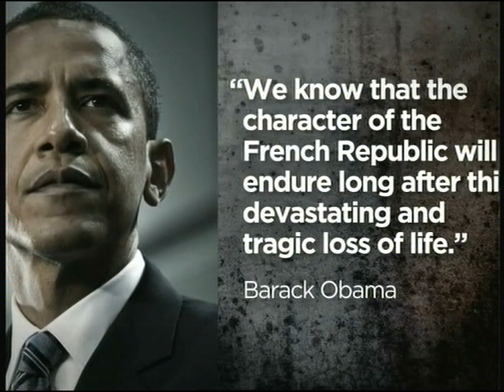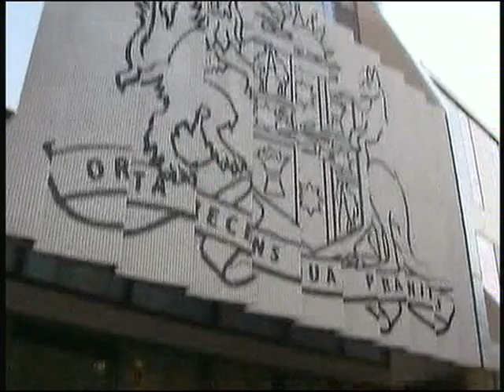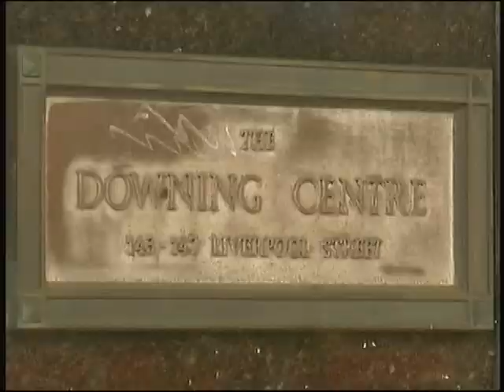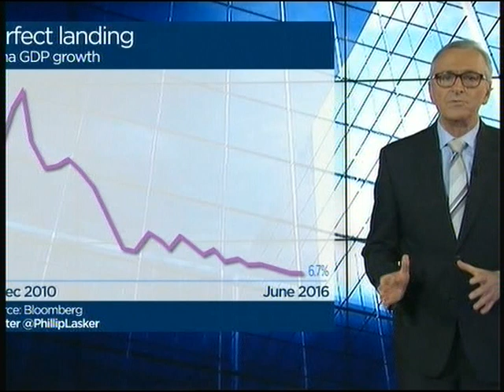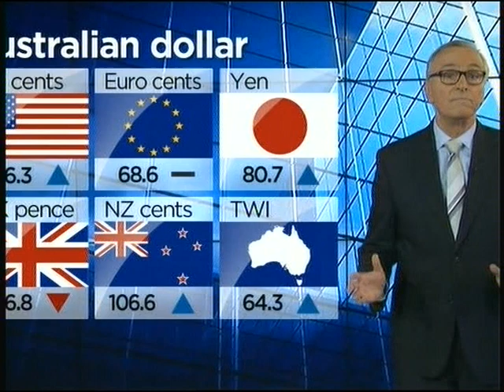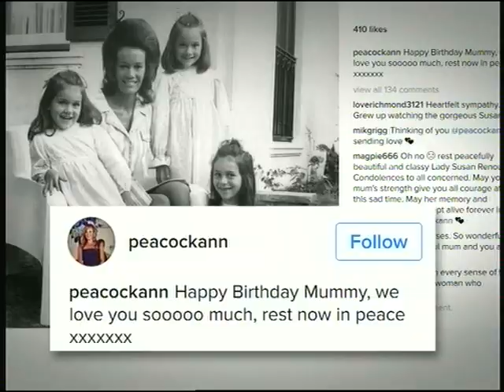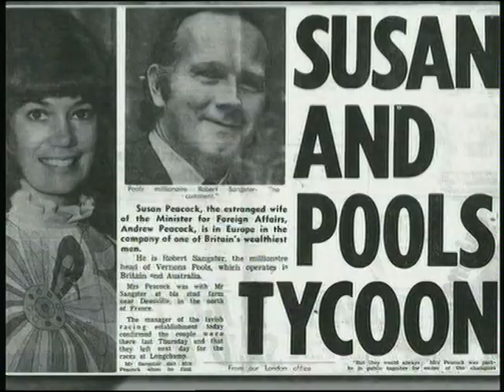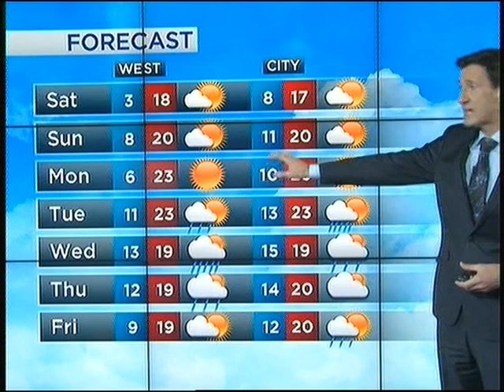ABC News 7PM NSW With Kumi Taguchi 15th Of July 2016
ABC News 7pm New South Wales with Kumi Taguchi  and Weather with Graham Creed from Friday the 15th of July 2016 The main news story the Bastille Day Terror Attack and the death of Lady Susan Renouf at 74